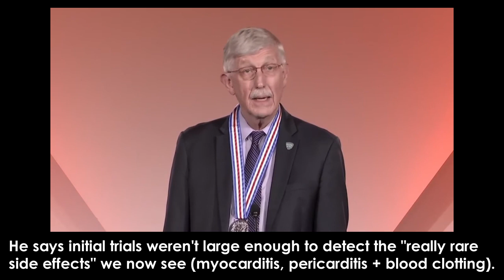Francis Collins Admits "Really Rare Side Effects" For mRNA Shots: Myocarditis, Pericarditis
Dr. Francis Collins, former director of the National Institutes Of Health (NIH), concedes that his early messaging on the safety of coronavirus inoculations could have conceded the possibility of "really rare side effects that could, in fact, be significant" once the test population size grew from 30,000 subjects to millions of people. This clip comes from a February 2022 Biologos panel discussion titled "Faith and Science In an Age of Tribalism."

—TRANSCRIPT—

DEBORAH HAARSMA:  So we were asking earlier, what do you wish could have been different in the last two years? And some things that I've been reading are about the public communication of conveying the uncertainty better in some way, and we're all a little gunshy of that because people just jump on us. "Oh, you changed your mind. That makes it look like you're weak, you're waffling, and scientists must not know anything, because they keep changing their minds."

And we're like, "Okay, come on guys. We're trying in the midst of all of this to give the best knowledge possible." And maybe it would help if we had, if all of those presentations had been couched with "and we have an X percent uncertainty. We're not sure. Things might change later." Maybe they were, and that just never got out there. I don't know. Francis, do you have something to add to all that?

FRANCIS COLLINS: Yeah, no, I think you've said it well. Again, I think humility is appropriate also in talking about the vaccines. Yes, we were quite confident that the results of the phase three trials were very clear, but, of course, we found out later that there were rare events.

In the case of the mRNA vaccines, of pericarditis, myocarditis. In the case of the Johnson and Johnson vaccine, rare events of a clotting disorder. That was too rare to have popped up in a 30,000-person trial, so there was no reason to know about them then, but they ultimately emerged once we got millions and millions of people getting injected.

So yeah, even there, as we said the vaccines are safe and effective, it would have been appropriate to say "based upon a study, rigorously done, of 30,000 people. That doesn't rule out the possibility there might be really rare side effects that could, in fact, be significant. And I'm not sure that necessarily we conveyed that as well as we might have.